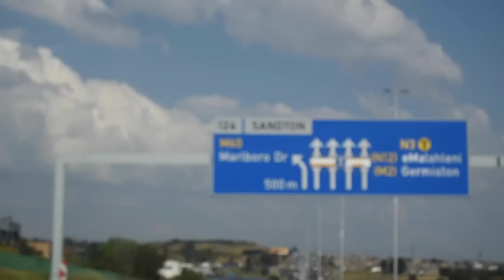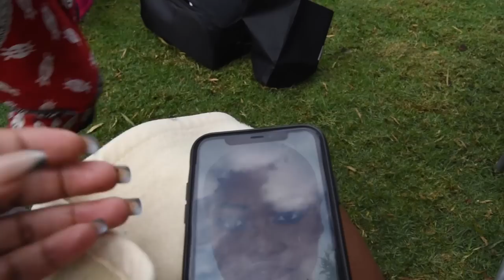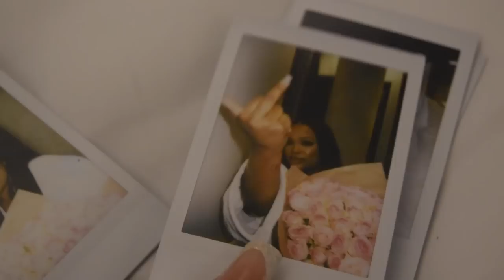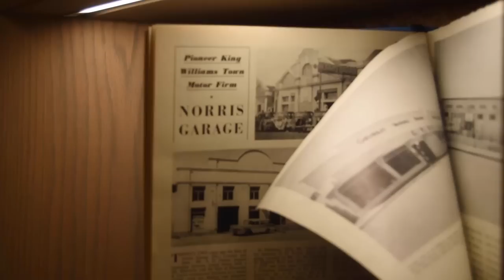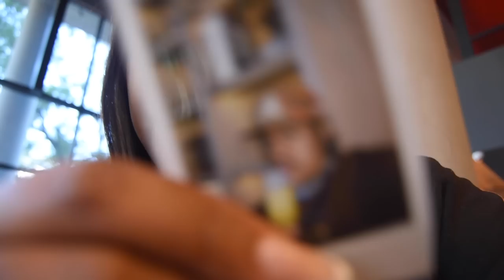a 30 min vlog?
hi 💌
I also can’t believe it. join me for a whole lotta celebrations